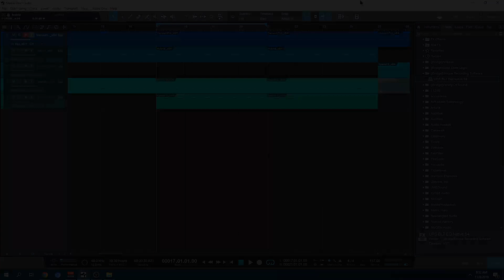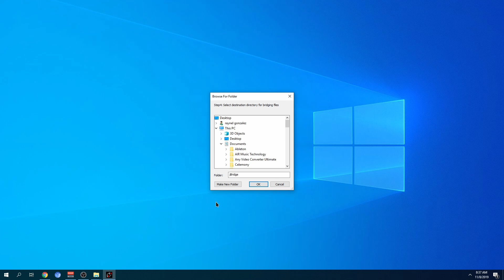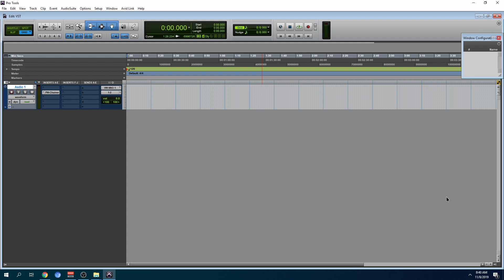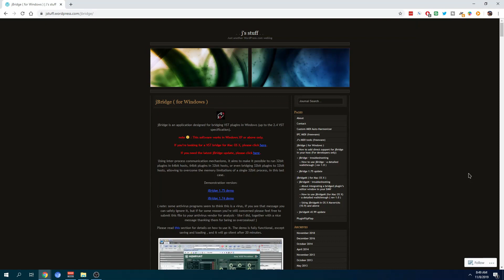how to open 32 bit plug ins in a 64 bit daw with jbridge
jBridge ( for Windows )

Bridge is an application designed for bridging VST plugins in Windows (up to the 2.4 VST specification).
Using inter-process communication mechanisms, it aims to make it possible to run 32bit plugins in 64bit hosts, 64bit plugins in 32bit hosts, or even bridging 32bit plugins to 32bit hosts, allowing to overcome the memory limitations of a single 32bit process, in this last case.

jBridge
jBridge
jBridge
jBridge
jBridge
jBridge
jBridge
jBridge
how to open 32 bit plug ins in a 64 bit with jbridge